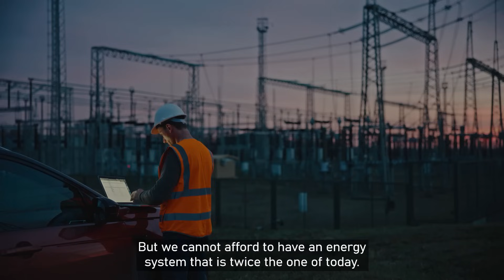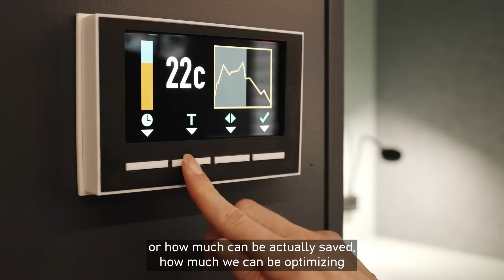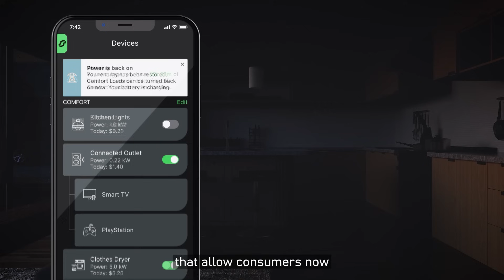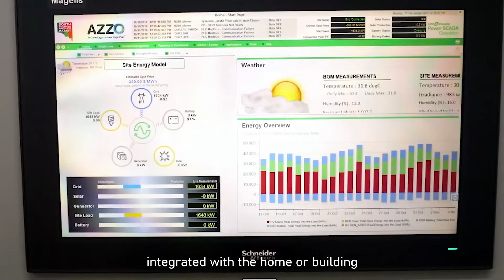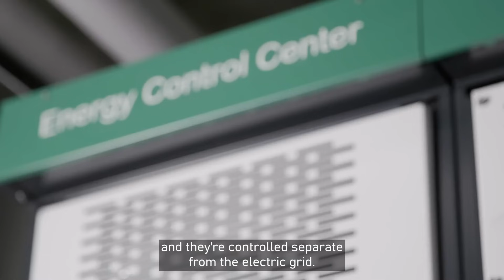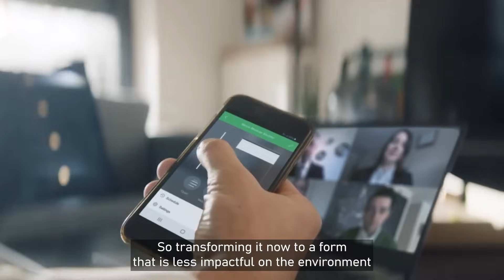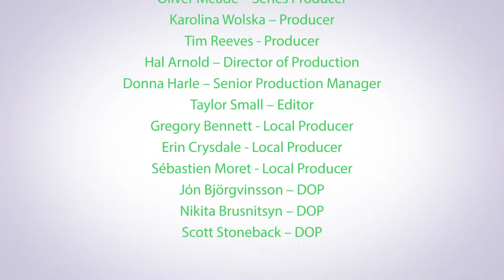Schneider Electric: Impact for the New Energy Landscape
As the world advances, our reliance on electricity expands. Watch to hear first-hand insights from industry leaders on why our systems need to be more energy efficient than ever.

Paid post by @schneiderelectric